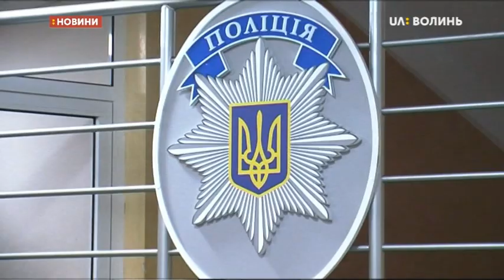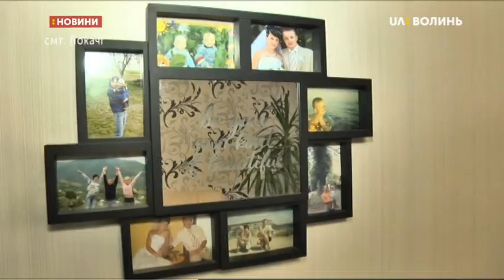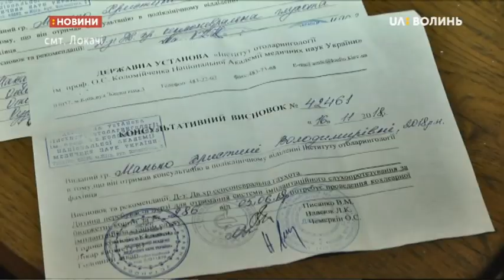11.12.2018. Новини. 17:00